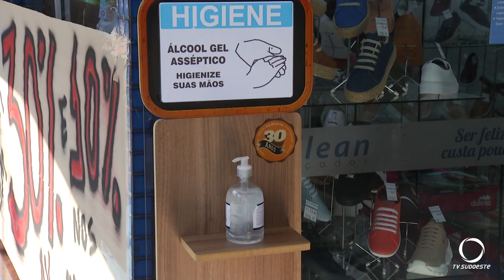Francisco Beltrão segue com comércio aberto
Na manhã da terça feira, segundo dia de abertura, muitas pessoas foram as ruas.